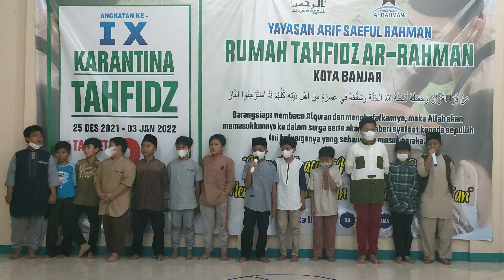penampilan santri kelompok (3)